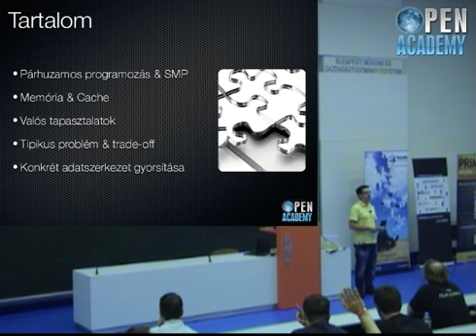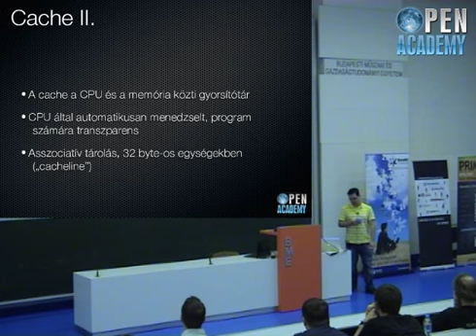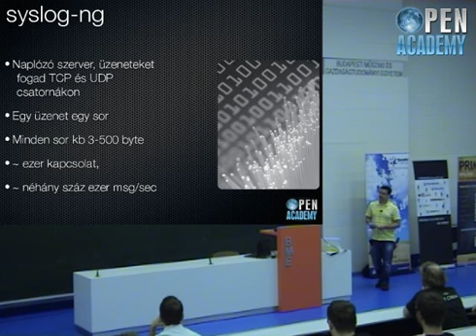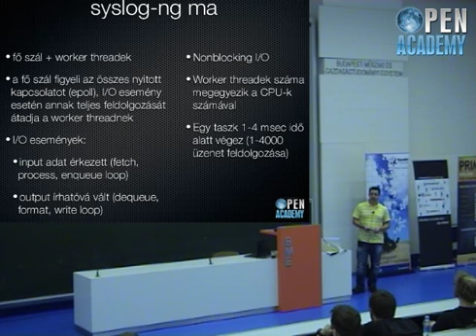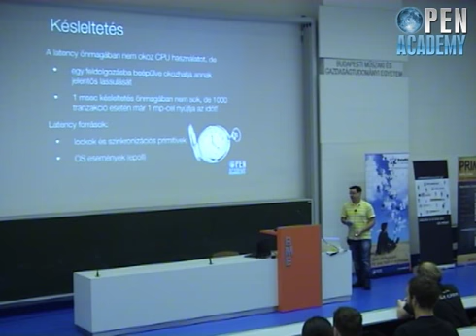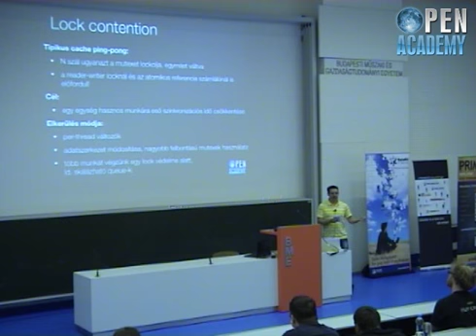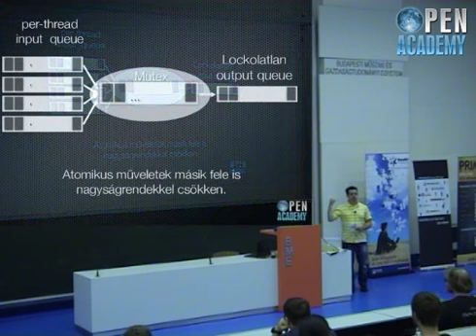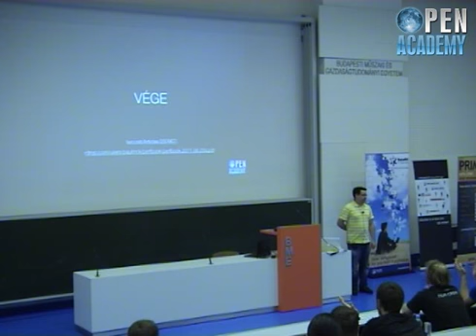Magvas gondolatok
Mire használjuk a magokat, ha már úgy is vannak? A több szálú adatfeldolgozás architekturális problémái.
(Scheidler Balázs, fejlesztési igazgató, CEO, BalaBit)